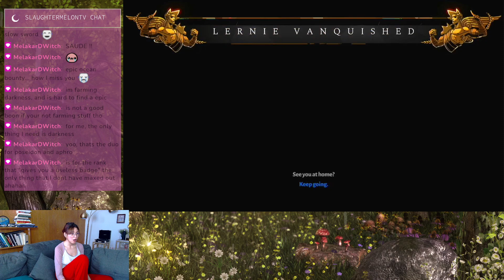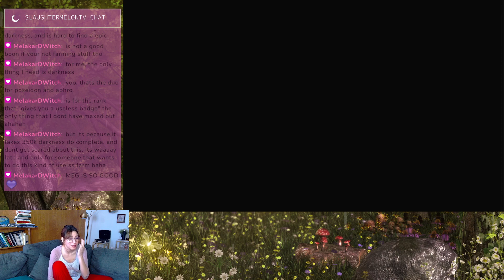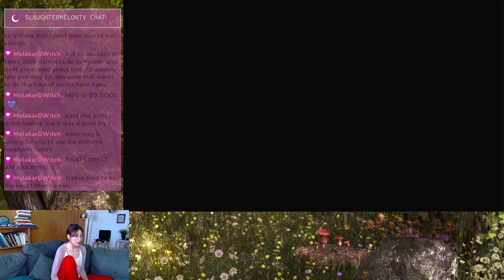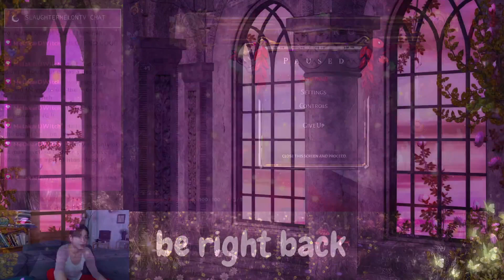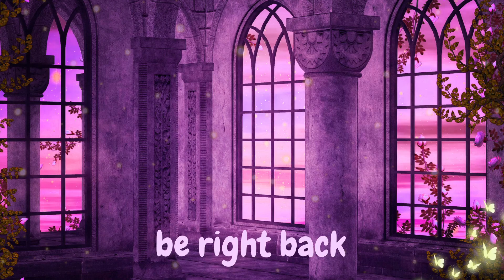(hades) sick stream🤧 need gems to add achilles to my wall hehe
Slaughtermelon takes on dayquil and hades along with unlocking new aspects -- Watch live